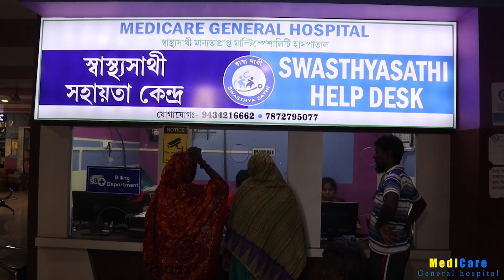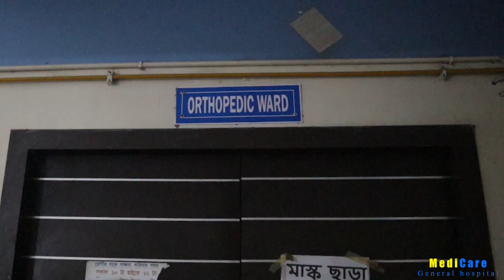কোতুলপুরে বৃদ্ধ মানুষদের বিভিন্ন মণ্ডপ ঘুরে ঠাকুর দেখালেন তৃণমূল নেতারা।—প্রতিবাদী আওয়াজ